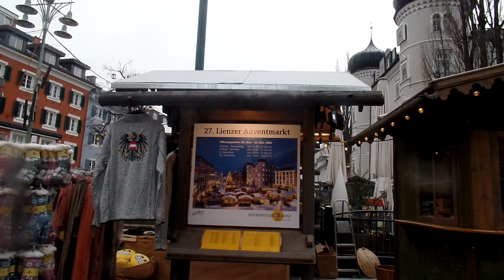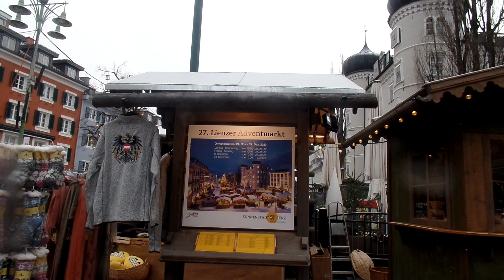165.Reportage Lienz in Osttirol von Reporter Stefan Wanker 1.und 2.Teil (1)